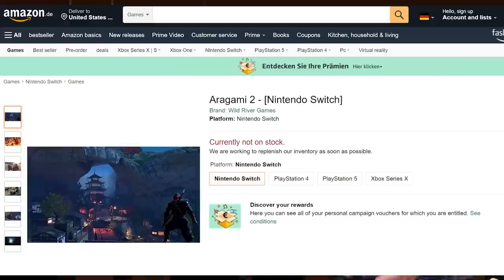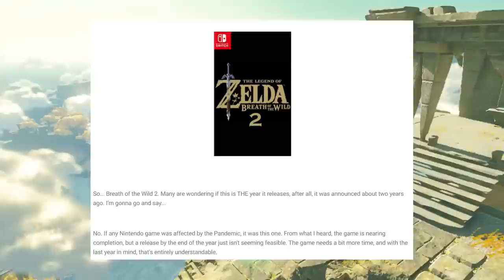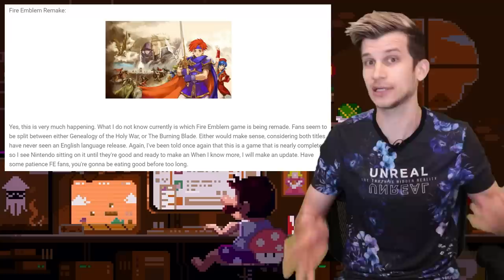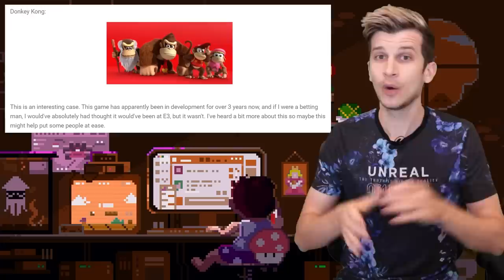Nintendo Switch RUMORS Heat Up For Next Direct...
Nintendo Switch Direct Rumors HEAT UP! In new Nintendo Switch news, are more BIG Nintendo games coming to a new Nintendo Direct 2021?! We've got new Nintendo Switch leaks and rumors for exciting new Switch games to discuss in this special weekend episode! This is NOT about the Nintendo Switch Pro, but instead about games we've been waiting for, and the next Nintendo Direct!

How do you feel about these new Switch news stories? SwitchForce is the best place for all the latest news and Nintendo Switch leaks, and we've got you covered morning, noon, and night! While we wait for the new Nintendo Direct, the new Switch update, and the latest Switch leak, let's discuss more rumors and leaks for Donkey Kong Switch, and Nintendo planning to do big things for the franchise, plus a new Fire Emblem Switch remake, and a very cool third party Switch game leak! Are YOU excited for these Switch games?